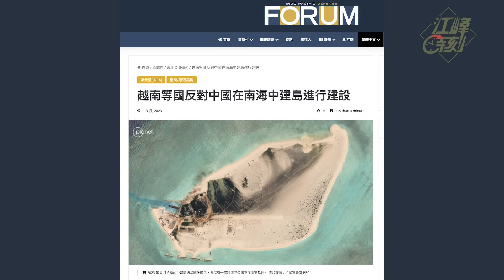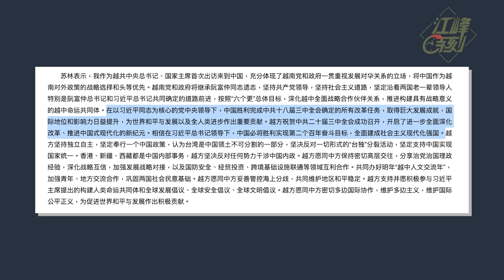露面卻反證習近平跌落權力巔峰，補發圖片特寫，新華社央視為何製造民間猜疑！ 中越領導人見面，外交部修改越方言論，內幕揭密；公考第一不錄取，學霸女生餓斃西安【江峰漫談20240819第919期】